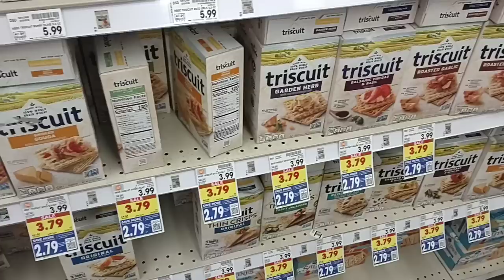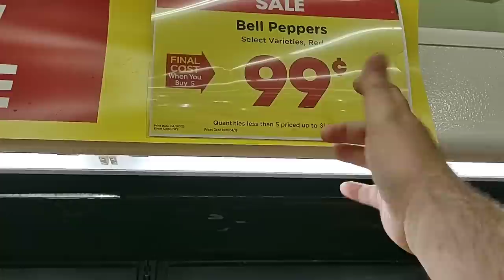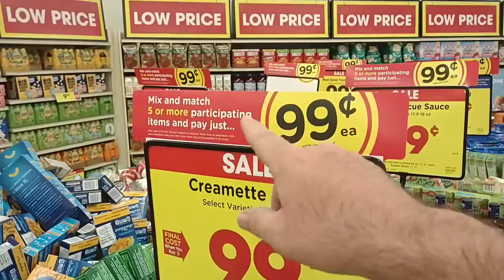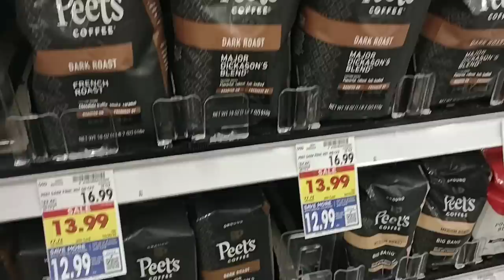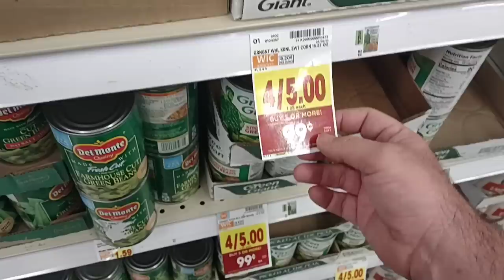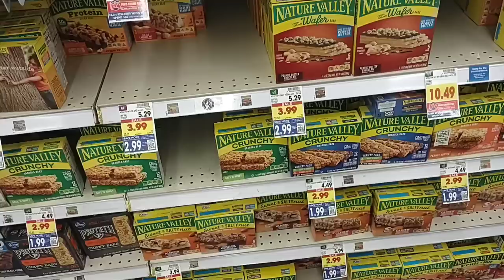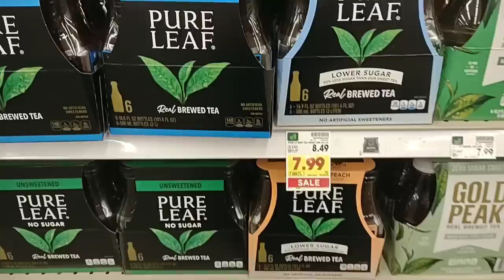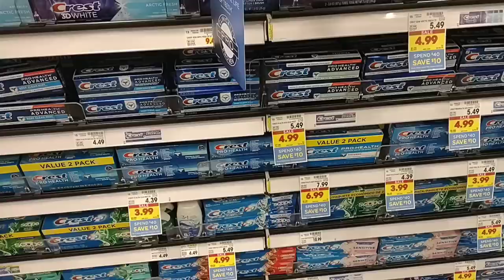UNAFFORDABLE PRICES AT KROGER!!! - Prepare For The Future! - Daily Vlog!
In today's vlog we are at Kroger, and are noticing massive price increases on groceries!  This is not good as we are also seeing some empty shelves!  It's getting rough out here as stores seem to be struggling with getting products, and also charging extremely high prices!